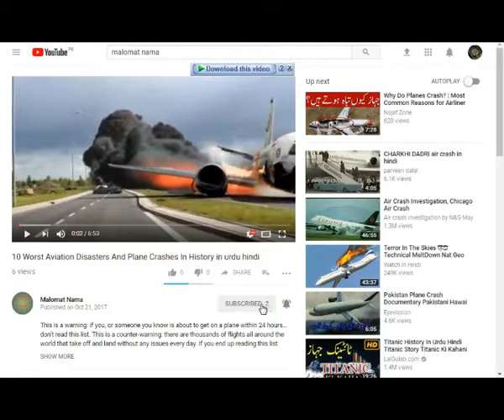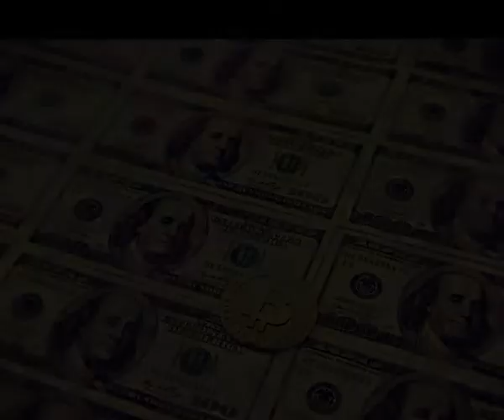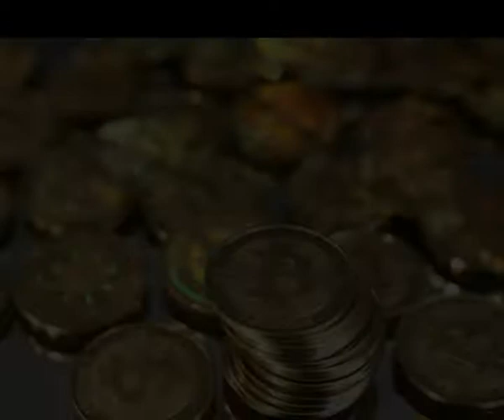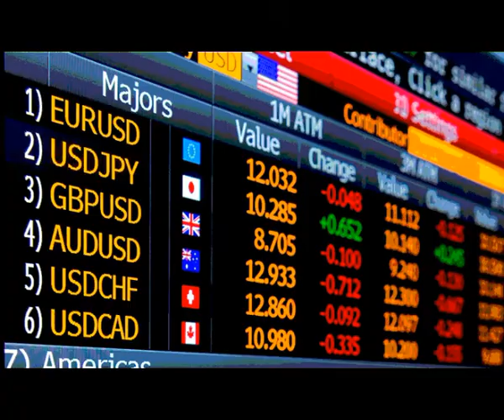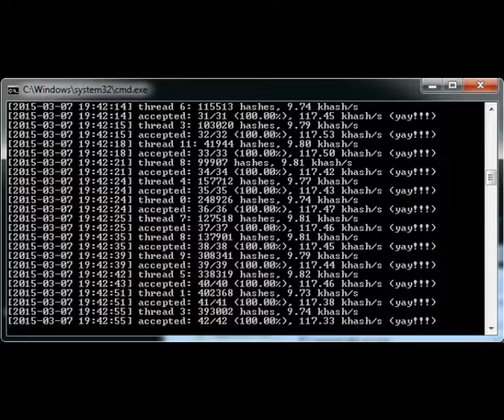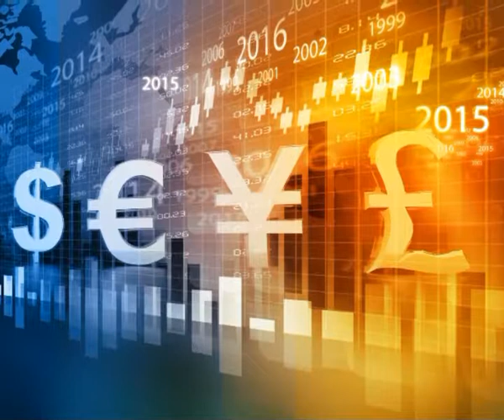What is Bitcoin BitCoin Digital Currency Explained | Urdu / Hindi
Bitcoin is a cryptocurrency and worldwide payment system.[8]:3 It is the first decentralized digital currency, as the system works without a central bank or single administrator.[8]:1[9] The network is peer-to-peer and transactions take place between users directly through the use of cryptography, without an intermediary.[8]:4 These transactions are verified by network nodes and recorded in a public distributed ledger called a blockchain. Bitcoin was invented by an unknown person or group of people under the name Satoshi Nakamoto[10] and released as open-source software in 2009.[11]

Bitcoins are created as a reward for a process known as mining. They can be exchanged for other currencies,[12] products, and services. As of February 2015, over 100,000 merchants and vendors accepted bitcoin as payment.[13] Research produced by the University of Cambridge estimates that in 2017, there are 2.9 to 5.8 million unique users using a cryptocurrency wallet, most of them using bitcoin